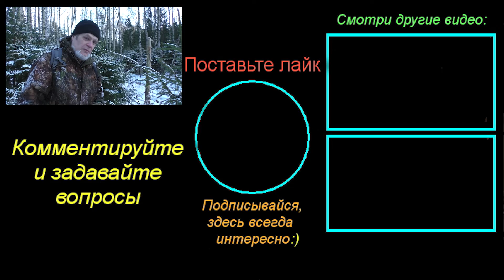Про пространство во сне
Про пространство во сне рассказываю в лесу на природе, продолжая цикл роликов о снах. Во сне пространство строится иначе, чем на яву...